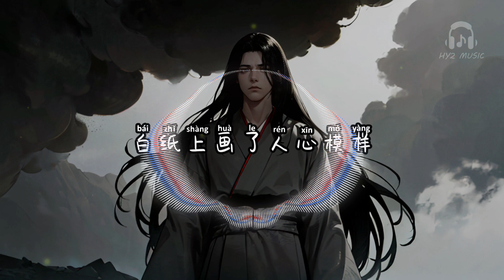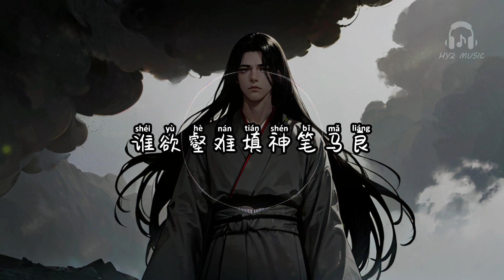神笔马良 - 格雷西西西 【画什么财宝黄金万两 画什么美人温柔漂亮 画贪心不足蛇要吞象 白纸上画了人心模样】【动态歌词 Lyrics】【拼音歌词】【抖音歌曲】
神笔马良

笔锋下写著他
无穷尽的欲望
白纸上画著他
难启齿的妄想
瞳孔里闪著他
贪婪扭曲目光
他自称神笔马良
兑现一切愿望
他用颜料涂改
黑色的真相
提笔将证据全都埋藏
再穿上西装
打扮人模狗样
神笔马良
妄想妄想
改换天堂
画什么财宝黄金万两
画什么美人温柔漂亮
画贪心不足蛇要吞象
白纸上画了人心模样
画什么屋房软枕高床
画什么宝座亨通官场
画南北西东无穷欲望
谁欲壑难填神笔马良
笔锋下写著他
无穷尽的欲望
白纸上画著他
难启齿的妄想
瞳孔里闪著他
贪婪扭曲目光
他自称神笔马良
兑现一切愿望
他用颜料涂改
黑色的真相
再穿上西装
打扮人模狗样
神笔马良
妄想妄想
改换天堂
神笔马良 - 格雷西西西

词：今燃
曲：故之鱼
编曲：任斌
录音：格雷西西西
混音：王成豪@麦子音乐
吉他：陈晨
和音：曾雪祁
制作人：祝子由
策划：华尔措
OP/SP：广州淦火音乐有限公司